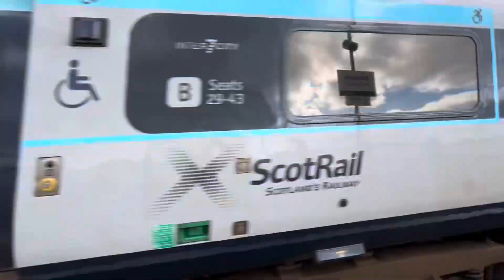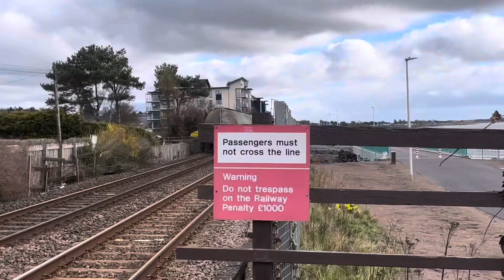Trains at balmossie 04/04/2024 and 05/04/2024